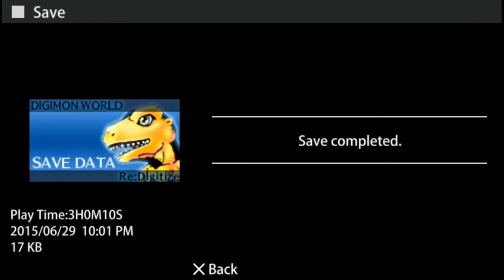TK Tries Digimon World Re: Digitize 5/9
Sadly your Digimon won't live forever. But they're reborn as something new.